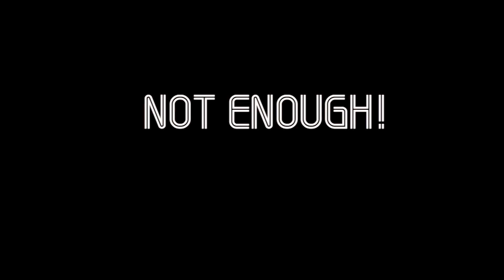Welcome! Pixel Punks!